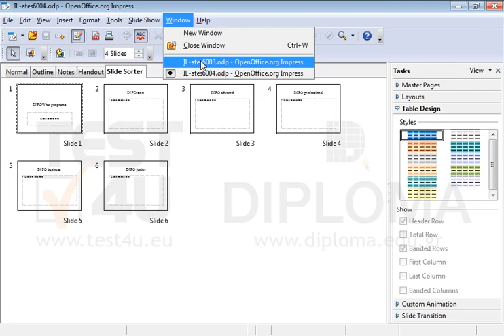Navigate to the IL-ates6003.odp presentation which is already open.